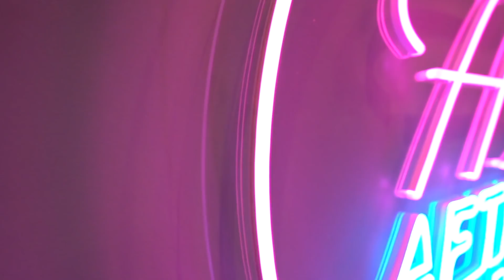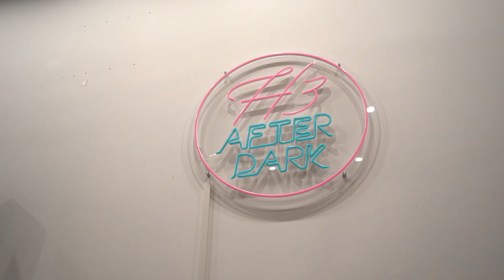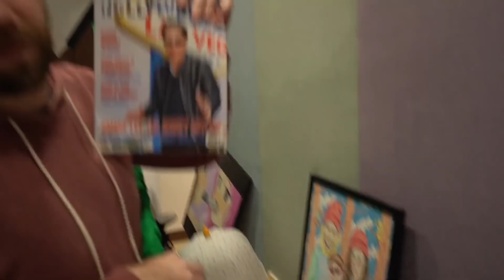H3 PODCAST EXPOSED: BTS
We'd had a lot of requests for a little behind the scenes of how we make the show- ask and you shall receive!